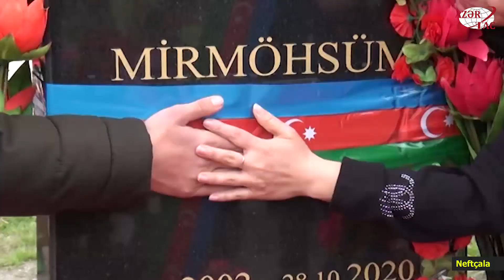18 illik ömrünə qəhrəman taleyi yazan Mirmöhsüm Əhmədov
18 illik ömrünə qəhrəman taleyi yazan Mirmöhsüm Əhmədov